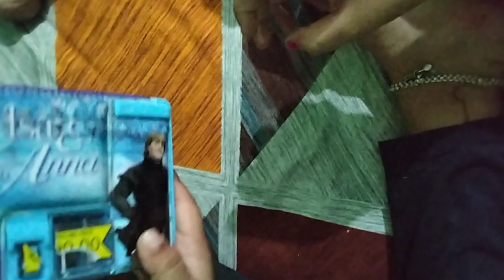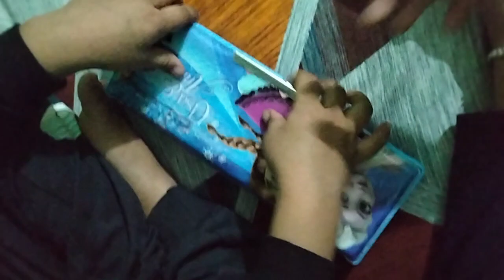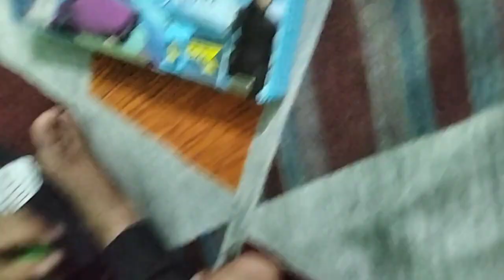pyari si doll